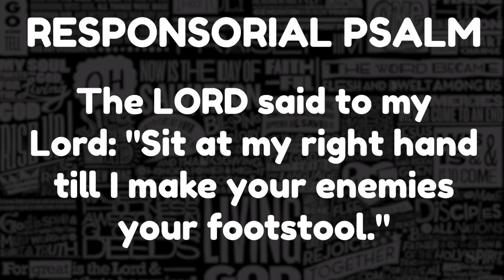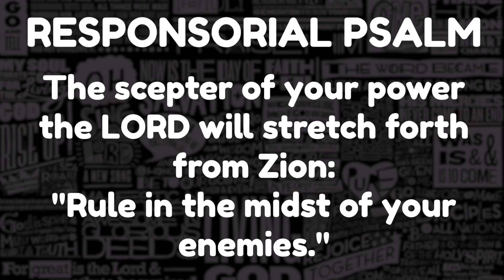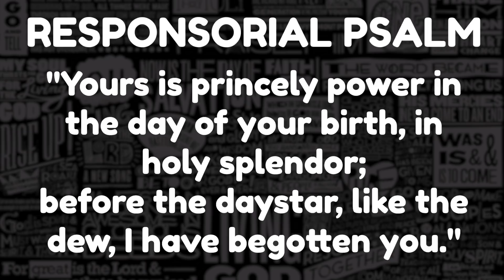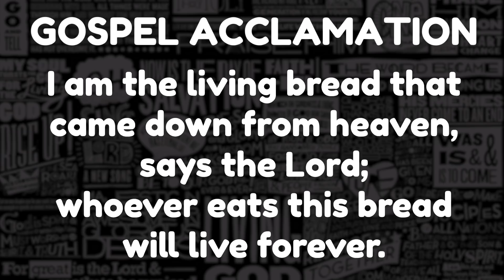R&A | The Most Holy Body and Blood of Christ | CANTOR VERSION | June 23, 2019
R. You are a priest forever, in the line of Melchizedek.

The LORD said to my Lord: "Sit at my right hand
till I make your enemies your footstool."

The scepter of your power the LORD will stretch forth from Zion:
"Rule in the midst of your enemies."

"Yours is princely power in the day of your birth, in holy splendor;
before the daystar, like the dew, I have begotten you."

The LORD has sworn, and he will not repent:
"You are a priest forever, according to the order of  Melchizedek."

Gospel Acclamation:
JN 6:51

I am the living bread that came down from heaven, says the Lord;
whoever eats this bread will live forever.

Probably in way over my head

This is a channel for me to share Responsorial Psalm and Gospel Acclamation videos, in the hope that church cantors can use them to learn that week's psalm and alleluia for Mass. I try my best to upload around a week before that upcoming Sunday so that you'll have more time to prepare. I even try to upload harmony-versions for those who just want to hear how it sounds (I don't have time for parts-specific videos just yet, as the tuning software I use makes the individual parts sound horrible on their own. Maybe someday, sorry..!)